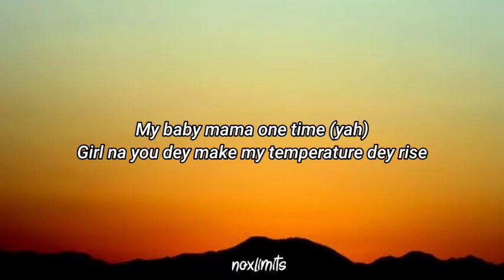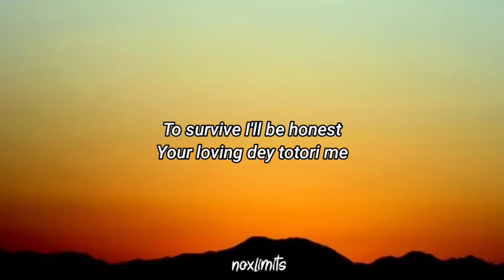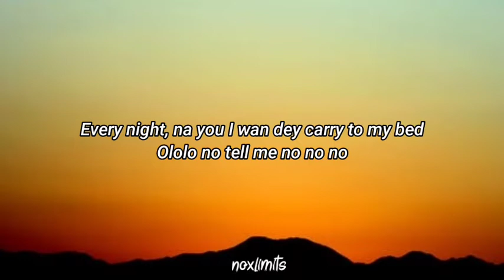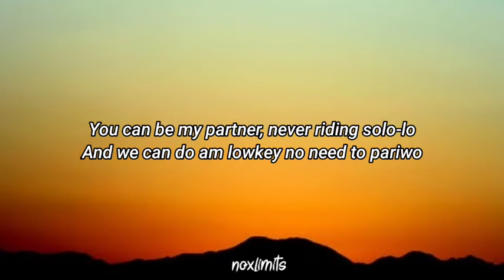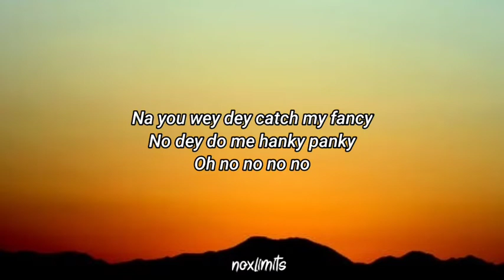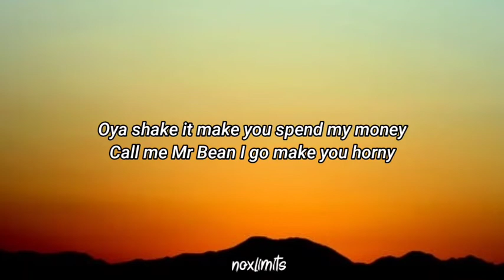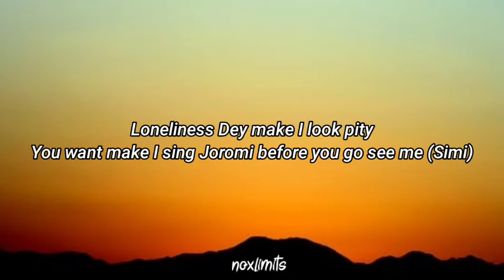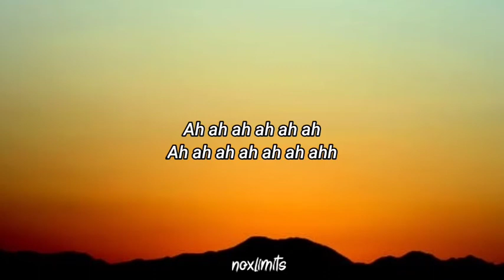Love Nwantiti - Ckay (lyrics)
Ah ah ah ah ah ah ahhPounds and dollars I go spend for your head
Oh no no no noAh ah ah ah ah ah
Ah ah ah ah ah ah ahhGirl I want to go but you got me coming
Ah-ah-ah-ah